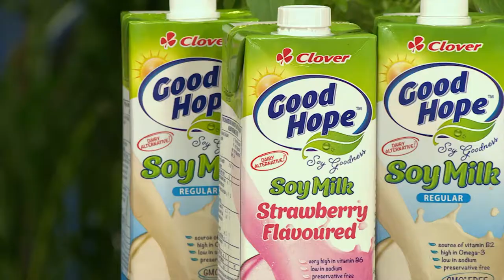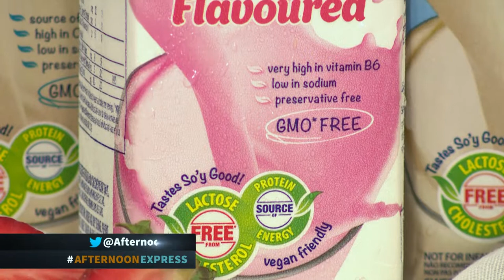Good Hope Soy milk: Nutrition talk | Afternoon Express | 9 September 2019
As most of us are in the process getting into shape for Summer, diet requirements play a very important role to help us achieve Summer body goals. It all starts and ends with what you put into your body and with the wholesomeness of Clover Good Hope Soy milk, you will already be off to a great start. But to help and guide us on the journey of healthy eating is dietician Kim Hofmann.